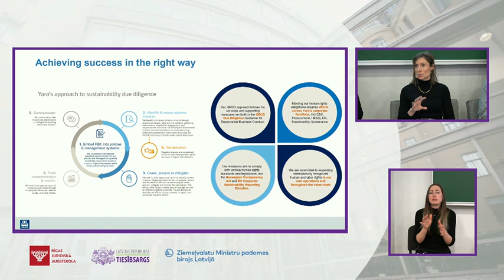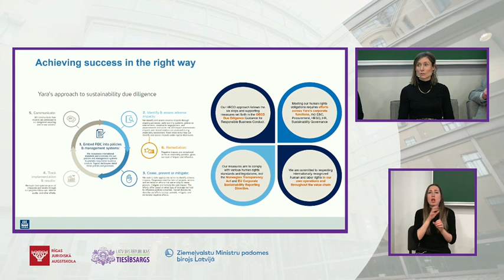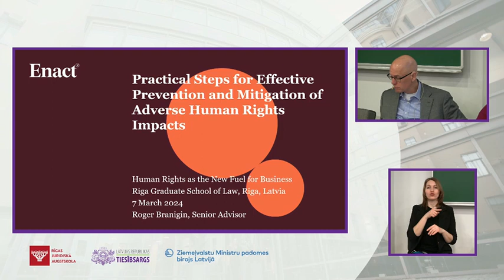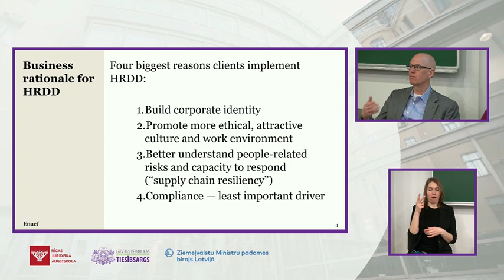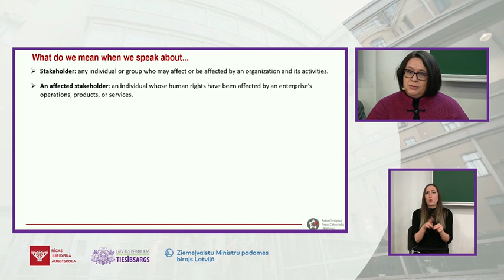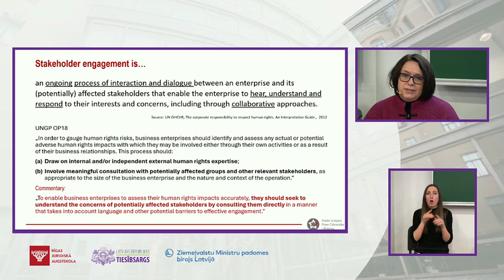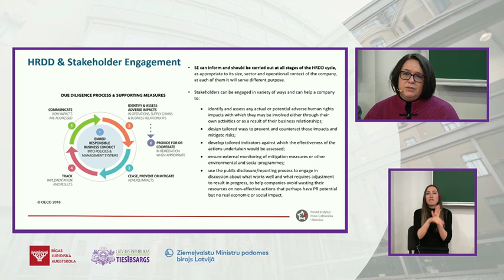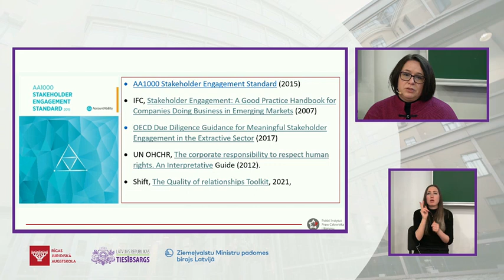Conference "Human Rights as the New Fuel for Business", 7.03.2024.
Panel discussion: due diligence in practice
Moderator: George Ulrich, Academic Director, Global Campus of Human Rights, Visiting Professor at the Riga Graduate School of Law, Member of the Board
Lisa Berg, Human Rights Manager, Yara International ASA
Gabrielle Holly, Chief Adviser, Danish Institute for Human Rights
Roger Branigin, Senior Advisor, Enact Sustainable Strategies
Beata Faracik, President of the Board, Polish Institute for Human Rights and Business